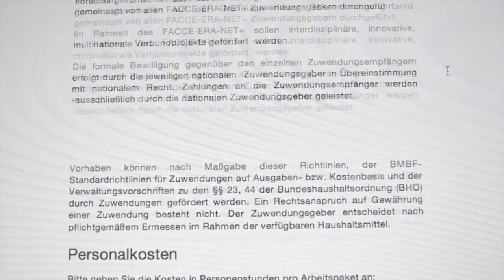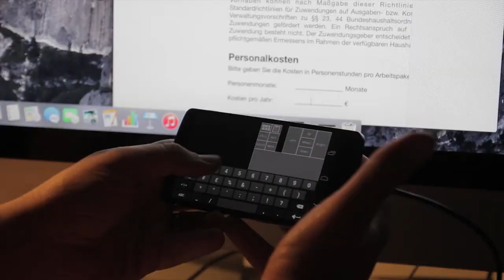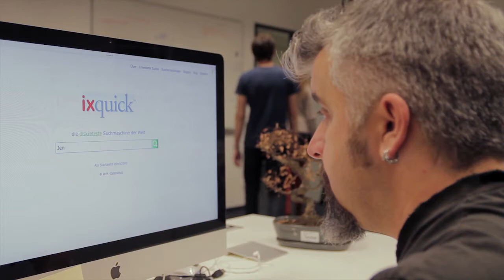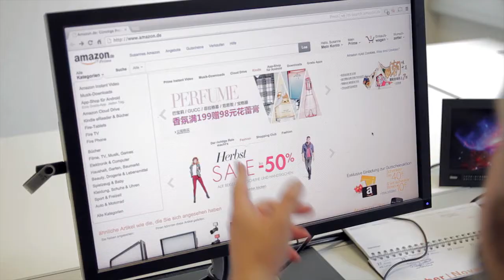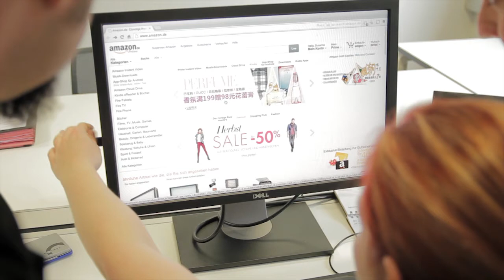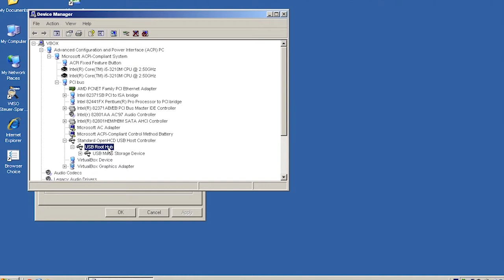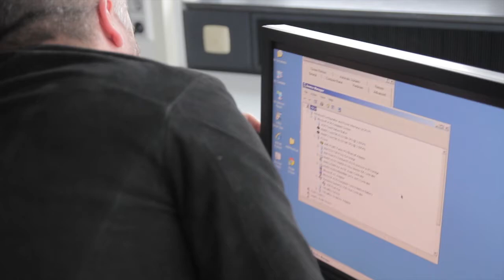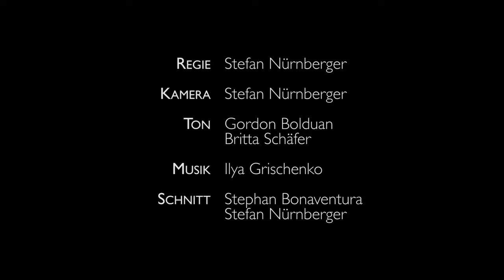Dr. Security - Episode 3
In dieser Episode werden Dr. Security und sein Team selbst Opfer von modernen Cyber-Angriffen, die USB-Geräte manipulieren und ihre privaten Daten ausspähen.

Dr. Security ist eine 3-teilige lustige Video-Serie über IT-Sicherheit.
"Dr. Security" ist der verhasste Spitzname des schlagfertigen Professor Salz, Professor für IT-Sicherheit. Wie kein anderer analysiert er die Gefahren und Sicherheitslücken moderner IT-Technologie.